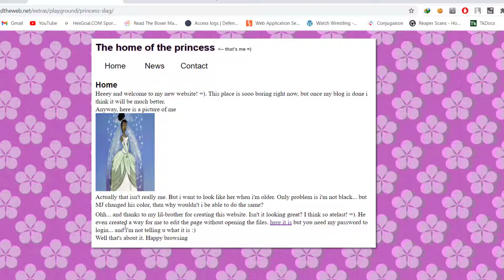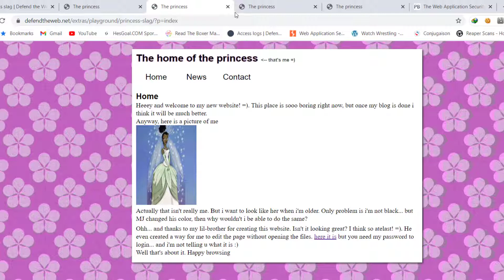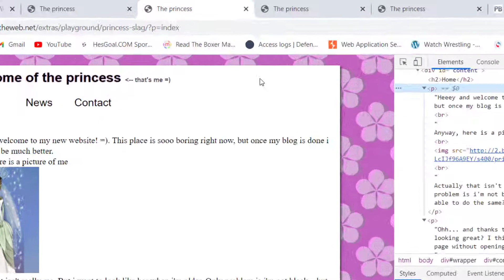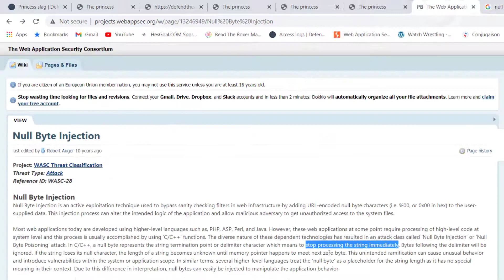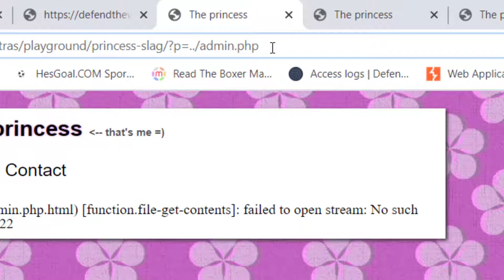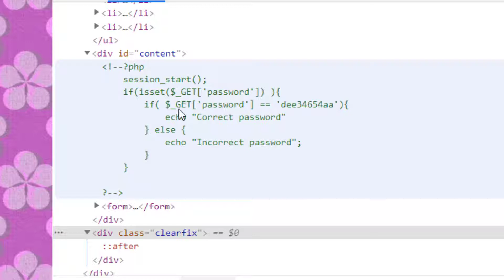Defend the web - princess slag | Null byte injection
Very interesting challenge by Defend the web formerly hackthis.co.uk
We learn a bit about the null byte injection or null byte poisoning